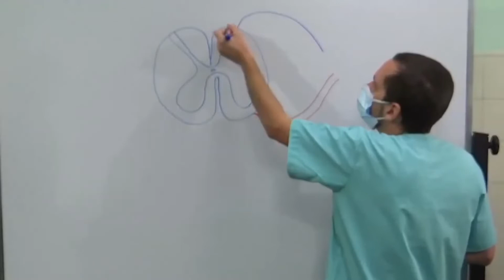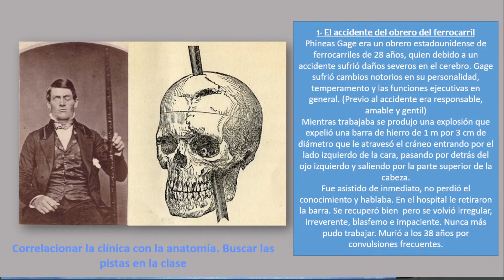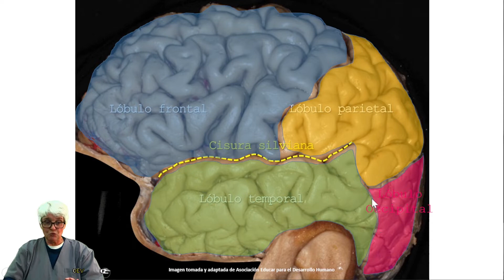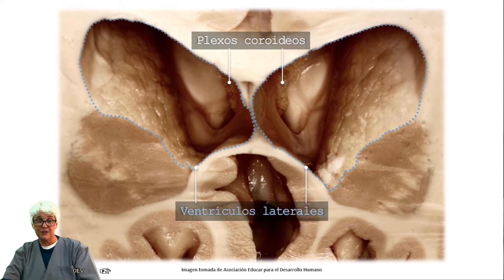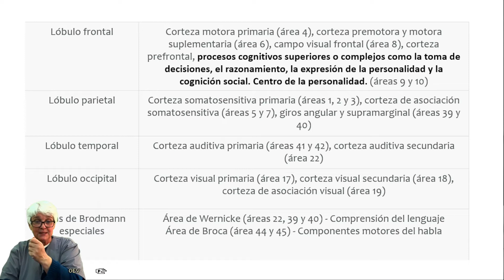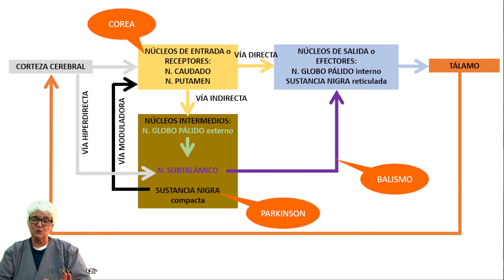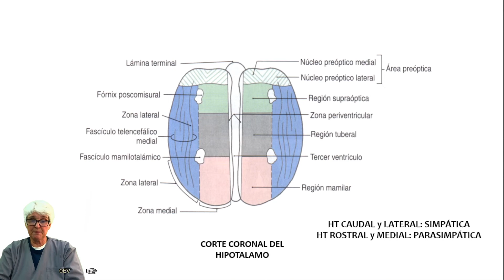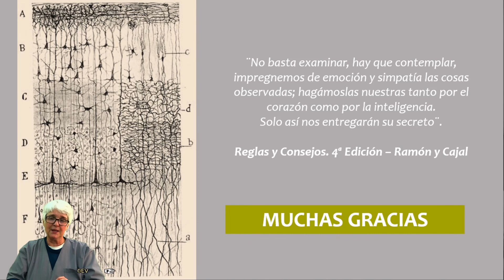CAQ TV 2022 | Episodio 21: Prosencéfalo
Bienvenidos al Episodio 21: Prosencéfalo